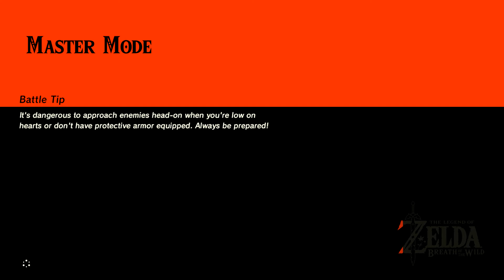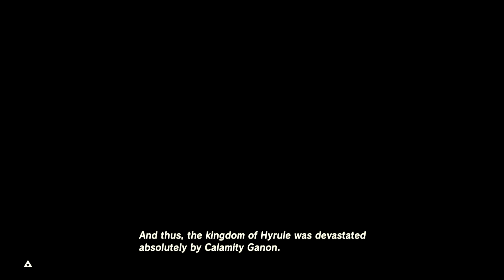Loz BoTW Quagspoo LoZ Breath of the Wild 2